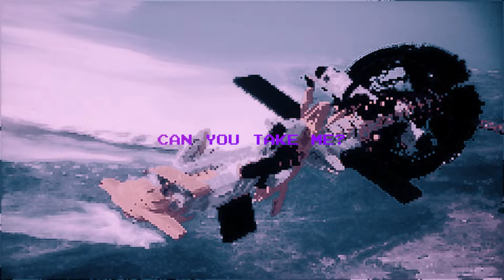DJ Thera - The Shadows (Official Videoclip)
Dj Thera - Speak In Silence (Official Videoclip)

This song was released on 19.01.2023